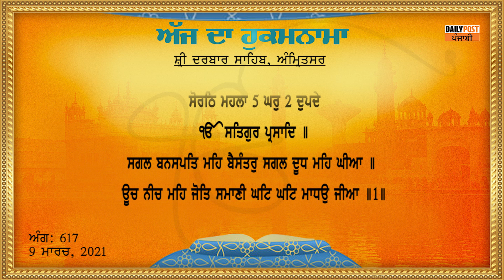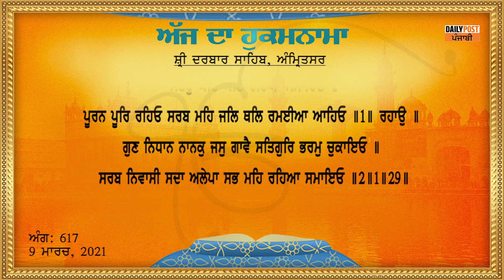Hukamnama Darbar Sahib